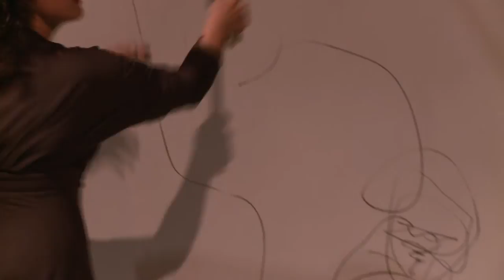Moving Lines 2011 in depth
@ 4Fold Gallery Space, 1 Norris Street Lismore

Performance: 26th March 2011

Crew: Joe Jurd ( dance) and  the musicians, Michael Dick, Azo Bell and Peter Dehlsen

Together we "are linked by the moving line of drawing itself "- Deanna Petheridge, The primacy of drawing (2010)

This work is ongoing and is as open-ended as a drawn line is long. This final improvised performance in this Masters project was designed from elements harvested as knowledge from the previous performances. This work introduces video projections as an inclusive device. The drawings will be embellished through the use of Tagtool, an electronic drawing device discovered during the Masters research project.  A work of art that makes use of all or many art forms to create a complete artwork can be referred to by the term Gesamtkunstwerk. I review the notion of Gesamtkunstwerk in relation to this performance event.

filmed and edited Susie Forster